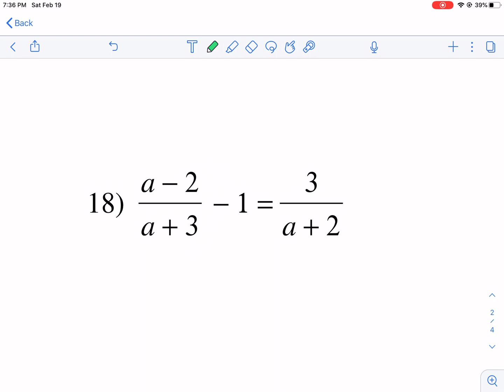Kuta Tutorial: solving rational equations, part 3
I hope you enjoyed the video! Be sure to search for any other concept you need and check out some of my non-math videos in the special features playlist.